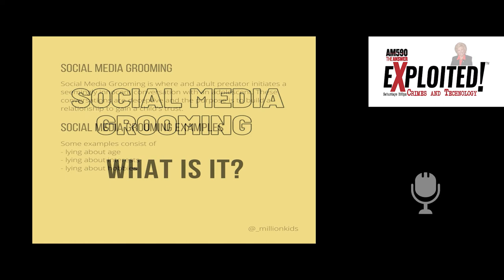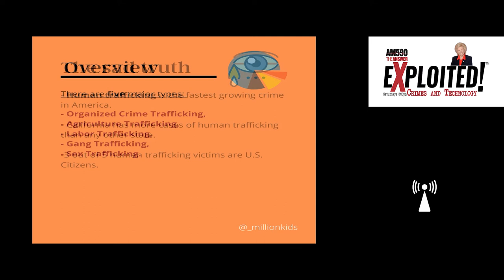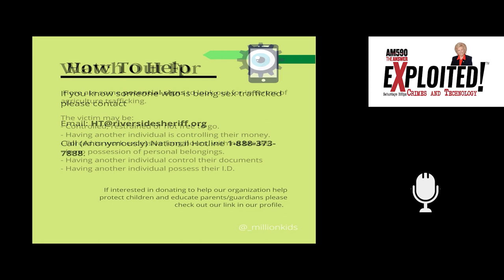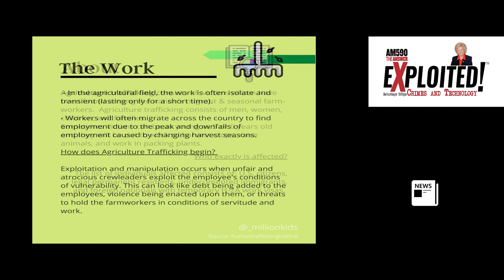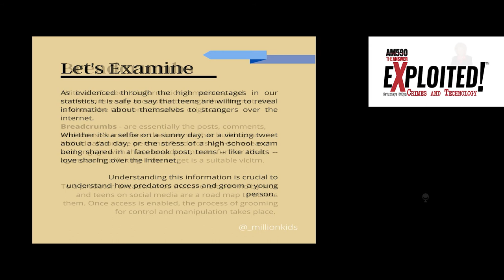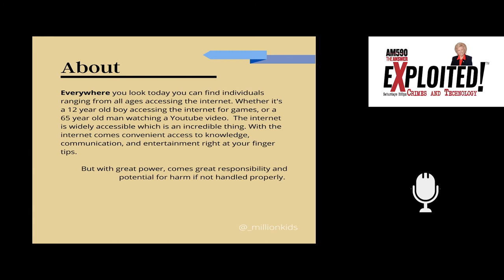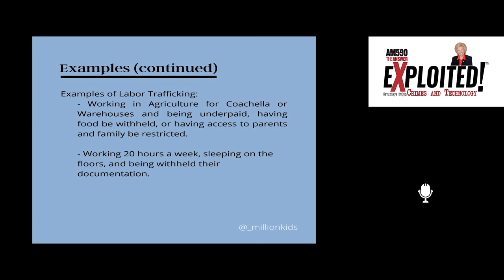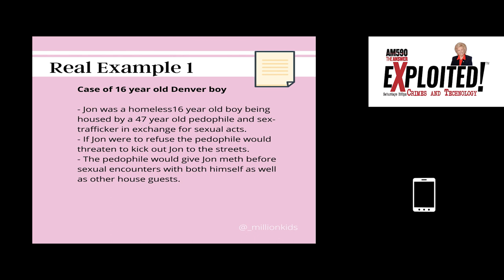SEX TRAFFICKING AND MONEY LAUNDERING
The bottom line for large scale sex trafficking enterprises is generating millions of dollars in
revenue and then finding unique ways to sanitize the money so it will not be connected back to illegal activity.  Our guest this week is Dr. Ian Oxnevad.  He is a political scientist and political economist who is an Instructor at UC Irvine.  His research focuses on overlapping issues of economics and security, an area called "Threat Finance".

Please join us this.